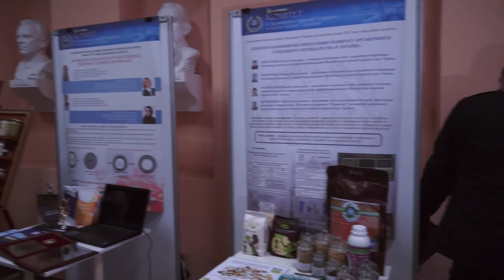Вручення премій Президента України молодим вченим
Свідоцтва та знаки лауреатів премії Президента України для молодих вчених 2017 року вручив лауреатам Президент України Петро Порошенко під час зустрічі з молодими науковцями, викладачами і ректорами університетів, яка відбулася в Національному технічному університеті України «Київський політехнічний інститут ім. Ігоря Сікорського» 22 лютого.